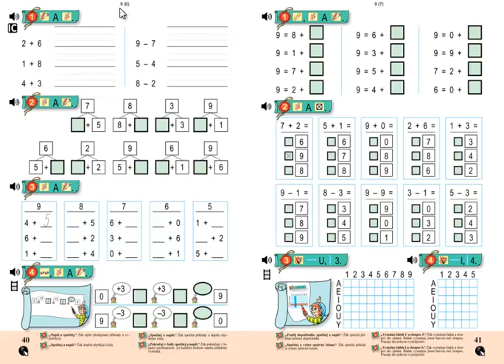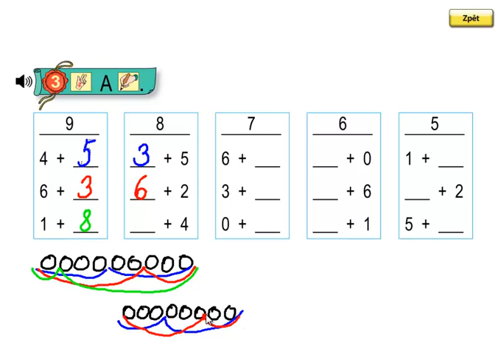Matýskova matematika 2.díl, strana 40, cvičení 3